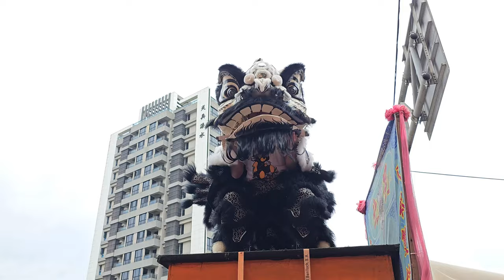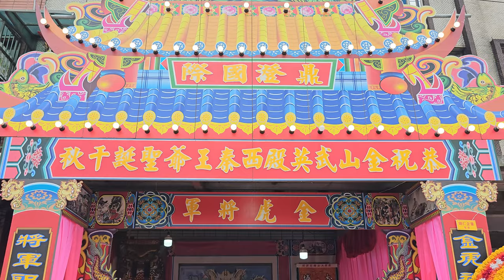【過境 鼎澄國際 紅壇 全記錄】~112金山武英殿恭祝西秦王爺聖誕遶境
(0:00)金山武英殿-鼓亭車(三香大鼓亭),頭旗車
(1:14)金山六股和樂社-頭旗西燈車,彩牌,北管＆西秦王爺 聖駕
(2:38)金山武英殿-神將團(謝范將軍會)
(7:13)大園金華綜藝團 電子花車
(7:29)金山武英殿-西秦王爺 聖駕(金山崙仔頂轎班會)
(9:28)金山慈護宮-太子團＆神將團＆天上聖母 聖駕
(11:40)金山巧聖宮-巧聖先師 聖駕
(11:53)金山鎮天宮-五年千歲 聖駕
(12:08)金山聖德宮-三官大帝 聖駕
(12:27)金山慈護宮-天上聖母 聖駕
(12:36)金山武英殿＆眾友宮 聖駕
(13:15)【值年爐主 鼎澄國際 慶贊 金山武英殿】
(13:15)鼎澄國際-執事人員,鮮花頭旗車
(14:52)北邑民社舘-醒獅團
(19:23)北邑民社舘-戰鼓團
(22:19)花牌
(22:21)台北集斌堂-外江
(23:02)基隆振嚴堂-八家將 (23:12)坐炮
(31:44)八德和樂軒-鮮花車大鼓弄
(33:55)辣炮 恭迎 鼎澄國際-金虎將軍 聖駕(有錢途企業＆北海轎伕＆桃園玄辰社＆永德社＆廣德軒 聯合轎班)